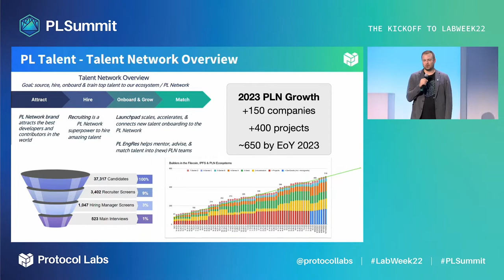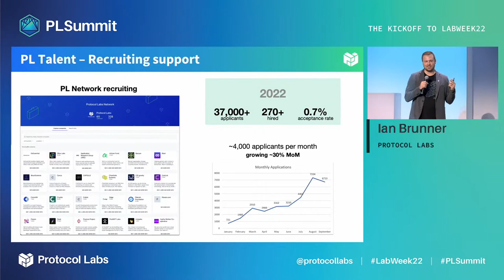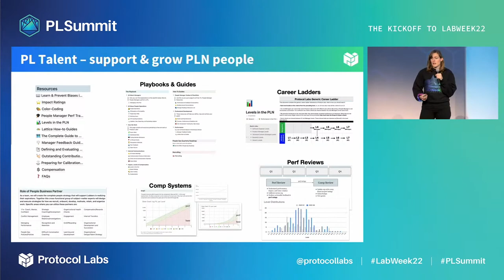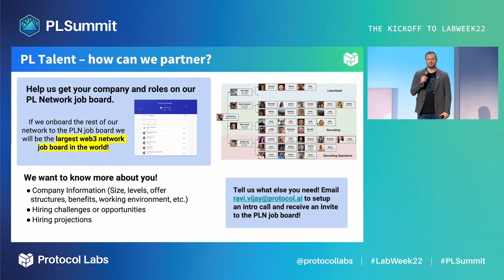Protocol Labs – Network | Talent Overview, Recruiting and Launchpad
The mission of the PL Network recruiting team specifically is to export one of our greatest superpowers, recruiting, to all the companies and individuals in our network.

Protocol Lab’s Talent Network sources, hires, onboards, and trains talent across the ecosystem. This year alone, we have onboarded over 75 companies to our network job board, have had over 37,000 applicants (with a 30% increase month over month), and we have hired over 270 people into PL and our network.

Launchpad is a six week onboarding program designed for new hires to accelerate technical growth in the Web3 space. The program aims to hire exceptional talent from diverse engineering and tech operations backgrounds into a six-week, full-time residency.